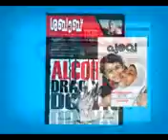IRSHAD SWLAHI & MOOSA SWLAHI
മലപ്പുറം വെസ്റ്റ്‌ ജില്ല മുജാഹിദ്‌ സമ്മേളനത്തില്‍ (ചേളാരി ) ജനാബ് ഇര്‍ഷാദ്‌ സ്വലഹിയും ജനാബ് മൂസ സ്വലഹിയും ചെയ്ത പ്രസംഗം .